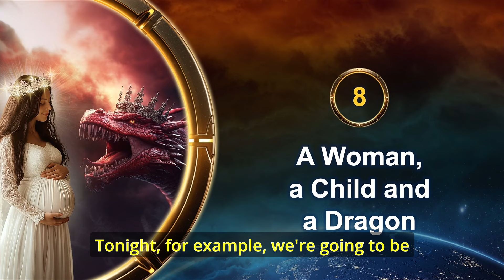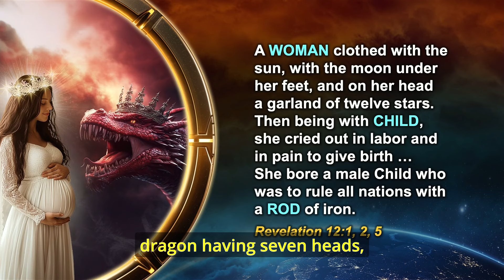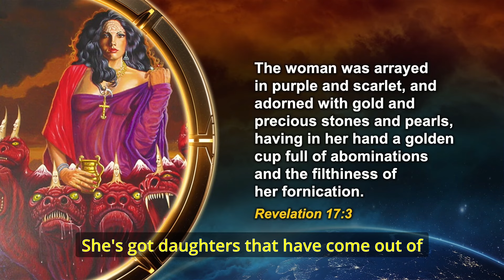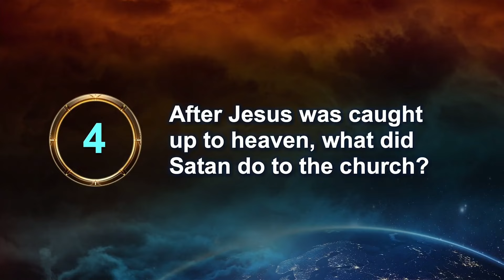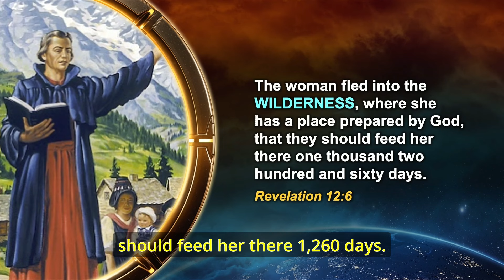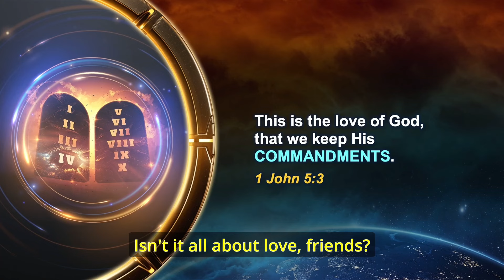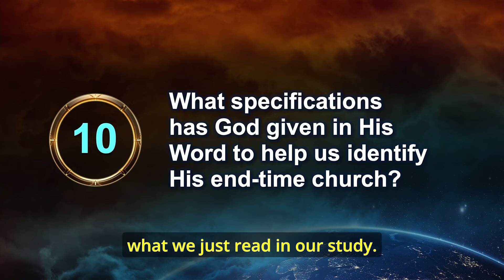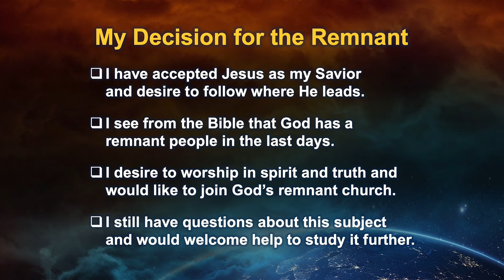#8 A Woman, a Child, and a Dragon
Prophecy Odyssey, #8 A Woman, a Child, and a Dragon, presented by Pastor Doug Batchelor and Amazing Facts. This version has English open captions and has been edited to remove all singing and announcements. It has only Pr Doug Batchelor's main message.